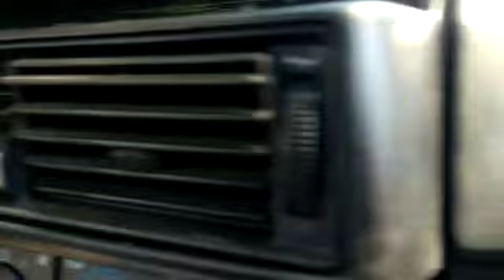TEMPRA TİPO KALORİFER FİLTRESİ TAKILMASI VE MOTOR TEMİZLİĞİ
Havalandırma filtresi,  kalorifer motor temizliği